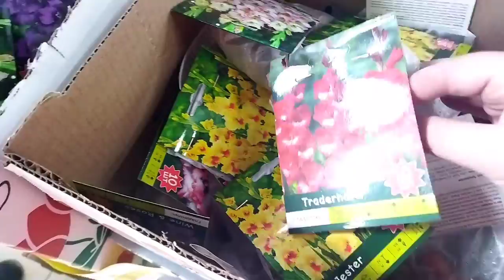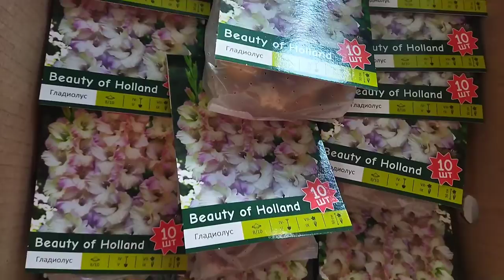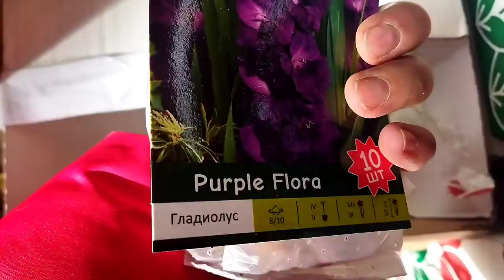Светофор, гладиолусы, по 10шт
Светофор. Гладиолусы.